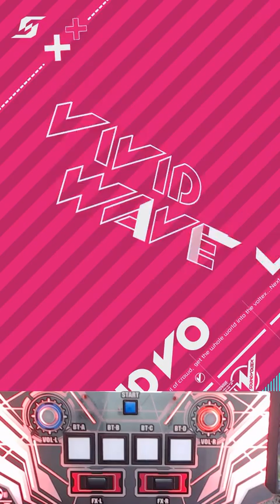[SDVX] XROSS THE XOUL [EXH 16]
16? 16.7?

PLAYER : HJ.EZ4SV